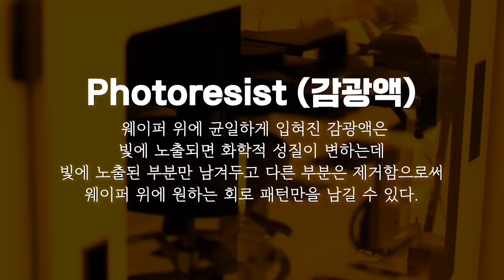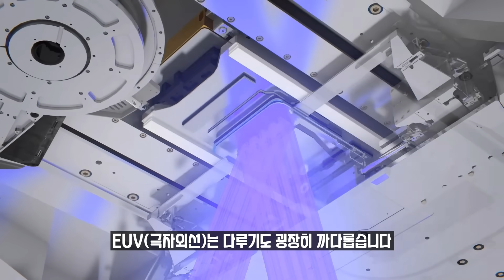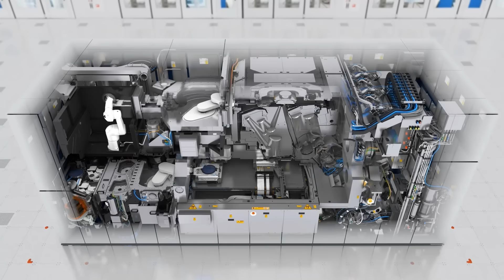(ENG) 2천억 짜리 반도체 장비 리뷰?! 지금껏 본 적 없는 나노 세계를 보여드립니다 [주Q멘터리]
*이 영상은 ASML의 지원을 받아 제작하였습니다*
주연의 시각으로 푸는 기술 이야기를 담은 시리즈 [주Q멘터리] 입니다.
어릴 때부터 과학다큐를 좋아해서 이런 시리즈를 꼭 한 번 만들어 보고 싶었어요!
전문분야의 기술 취재 지원이 필요하고, 제작에 많은 시간이 들어가는 시리즈이다 보니 자주 업로드 하지는 못할 것 같지만, 앞으로도 종종 [주Q멘터리]를 통해 [우리가 흔히 쓰는 물건들에 담긴 재밌는 기술 이야기들] 들려드릴게요.

첫 번째 편은 '반도체'에 관한 이야기 입니다.
그 중에서도 특히 요즘 반도체 산업에서 가장 주목 받고 있는 기술인 EUV에 대해 다뤄봤습니다.